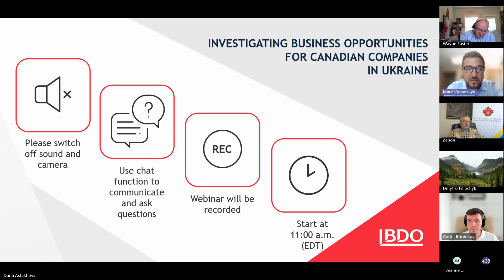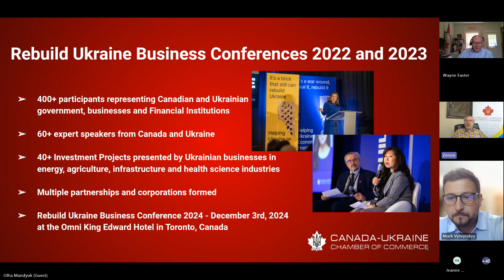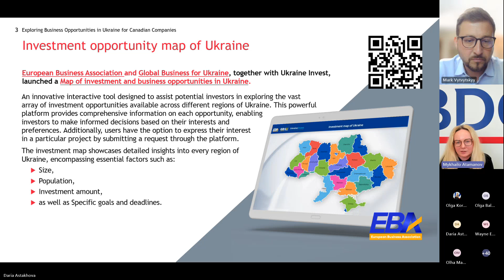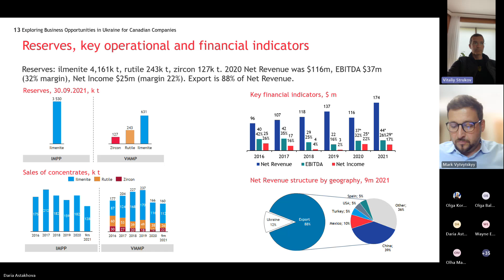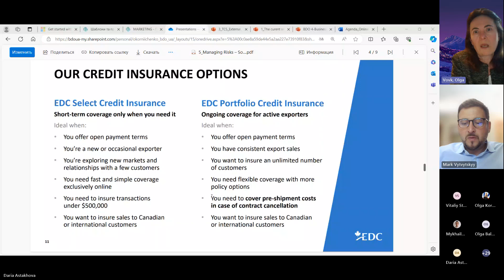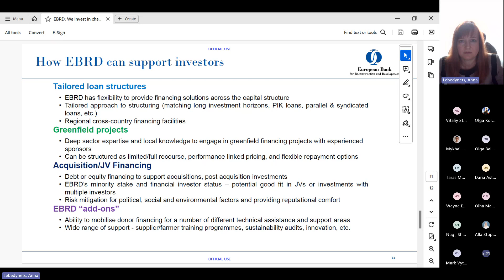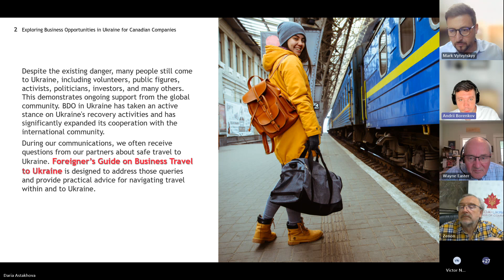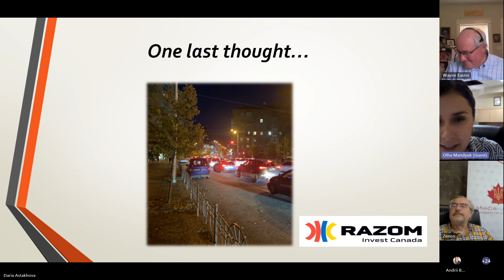Investigating Business Opportunities for Canadian Companies in Ukraine | 23.05.24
Webinar (23.05.24): Investigating Business Opportunities for Canadian Companies in Ukraine

Despite ongoing war conditions, the international community, including major financial institutions, governments, and corporations, has been actively involved in discussions and initiatives to support the post-war reconstruction of Ukraine. This engagement facilitates opportunities for private businesses to contribute to rebuilding efforts. The webinar, "Investigating Business Opportunities for Canadian Companies in Ukraine," featured experts from various organizations, providing insights on exporting to Ukraine, establishing businesses, and finding investment opportunities.

00:01 Welcome speech
Moderator: Mark Vytvytskyy, Vice President, Canada-Ukraine Chamber of Commerce
04:05 The current situation in Ukraine: an overview - Andrii Borenkov, Head of Advisory at BDO in Ukraine
19:45 Canada’s initiatives to strengthen partnership with Ukraine - Zenon Potichny, President of the Canada-Ukraine Chamber of Commerce
29:31 All you need to know about the modernization of CUFTA and Trade Commissioner Service Support for Canadian companies - Sherif Nagi, Senior Trade Commissioner, Embassy of Canada in Ukraine
43:46 Business opportunities for Canadian companies in Ukraine - Vira Savchenko, CEO of BDO in Ukraine
52:10 Examples of project that require investments in Ukraine - Vitaliy Strukov, Corporate Finance Partner at BDO in Ukraine
01:22:00 Managing Risks – Solutions by Export Development Canada - Olga Vovk, Senior Regional Manager - Europe, Export Development Canada
01:46:16 Financial Tools & Instruments by EBRD - Anna Lebedynets, Associate Director at EBRD
01:57:50 Overcoming challenges and seizing opportunities – experience of a Canadian company in Ukraine - Hon. Wayne Easter, President, Razom Invest Canada
02:03:10 Doing business in Ukraine and the role of a local advisor in facilitating Canadian-Ukrainian business collaborations - Victor Nevmerzhitsky, Tax Partner at BDO in Ukraine & Andrii Borenkov, Head of Advisory at BDO in Ukraine
02:19:39 A foreigner’s guide to Ukraine: safe travel, accommodation and insurance essentials - Andrii Borenkov, Head of Advisory at BDO in Ukraine
02:30:58 Сontinuation. Overcoming challenges and seizing opportunities – experience of a Canadian company in Ukraine - Hon. Wayne Easter, President, Razom Invest Canada